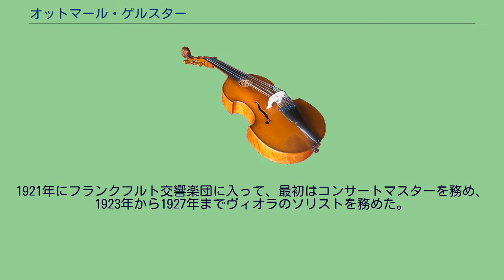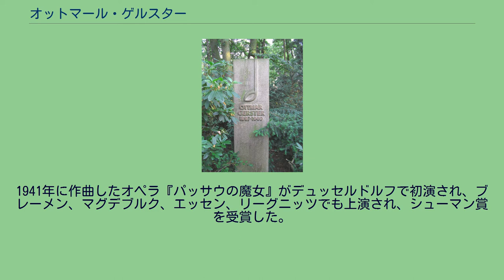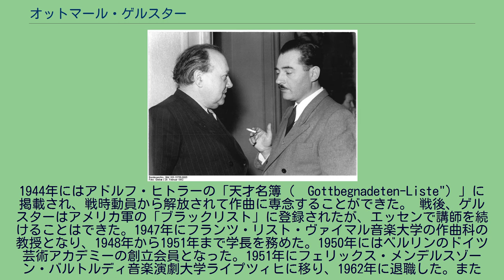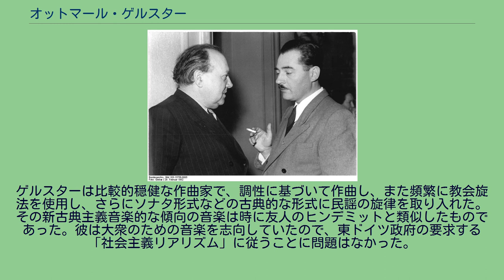オットマール・ゲルスター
フランツ・リスト・ヴァイマル音楽大学の教員
フランクフルト音楽・舞台芸術大学出身の人物
ゲルスター（左、1952年） ライプツィヒにあるゲルスターの墓 オットマール・ゲルスター（Ottmar Gerster、1897年6月29日 - 1969年8月31日）は、ドイツの作曲家。
ヘッセン州ブラウンフェルス出身。
神経科医とピアニストの間に生まれ、幼いときからヴァイオリンとピアノのレッスンを受けた。
1913年にフランクフルト・アム・マインのホッホ音楽院に入学し、そこで学生のパウル・ヒンデミットと知り合った。
1916年から1918年にかけての徴兵による中断をはさんで、1920年に卒業した。
1921年にフランクフルト交響楽団に入って、最初はコンサートマスターを務め、1923年から1927年までヴィオラのソリストを務めた。
1927年から1947年までエッセンのフォルクヴァング大学でヴァイオリン、ヴィオラ、室内楽、音楽理論、作曲を講義した。
また1920年代は労働運動に参加し、労働者合唱団の指導を行った。
ナチス政権時代には体制への適応が大きな問題であった。
1933年にはバルドゥール・フォン・シーラッハの詞によるドイツ・キリスト者のための合唱曲を作曲した。
第二次世界大戦が始まった1939年に道路建設に徴用された。
1941年に作曲したオペラ『パッサウの魔女』がデュッセルドルフで初演され、ブレーメン、マグデブルク、エッセン、リーグニッツでも上演され、シューマン賞を受賞した。
1944年にはアドルフ・ヒトラーの「天才名簿（„Gottbegnadeten-Liste"）」に掲載され、戦時動員から解放されて作曲に専念することができた。 戦後、ゲルスターはアメリカ軍の「ブラックリスト」に登録されたが、エッセンで講師を続けることはできた。1947年にフランツ・リスト・ヴァイマル音楽大学の作曲科の教授となり、1948年から1951年まで学長を務めた。1950年にはベルリンのドイツ芸術アカデミーの創立会員となった。1951年にフェリックス・メンデルスゾーン・バルトルディ音楽演劇大学ライプツィヒに移り、1962年に退職した。また1951年から1968年までドイツ民主共和国作曲家・音楽学者同盟の議長を務めた。
ゲルスターは比較的穏健な作曲家で、調性に基づいて作曲し、また頻繁に教会旋法を使用し、さらにソナタ形式などの古典的な形式に民謡の旋律を取り入れた。その新古典主義音楽的な傾向の音楽は時に友人のヒンデミットと類似したものであった。彼は大衆のための音楽を志向していたので、東ドイツ政府の要求する「社会主義リアリズム」に従うことに問題はなかった。